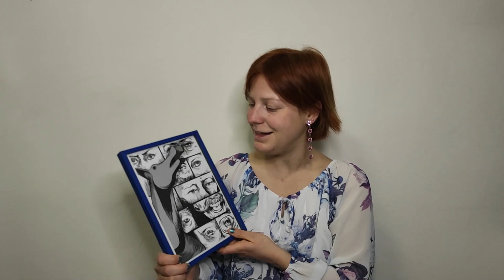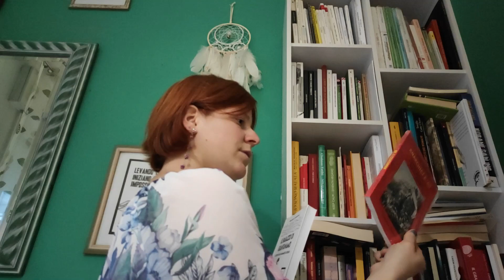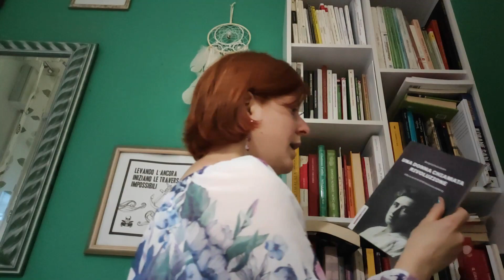Speciale 500 Iscritti!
Benvenuti nel mio canale i cui racconto storie di lotta di classe e presento libri di nicchia e di piccole editorie.
Finalmente ho raggiunto questo traguardo, 500 iscritti sul mio canale YouTube.
Sono contenta e questo è un video speciale di ringraziamento per gli iscritti al canale.
Siccome il mio canale è cambiato nel tempo, faccio anche una ripresentazione del canale, chiarendone il tema e le prospettive future

00:00 Grazie mille
01:41 riflessione sulla scuola
05:10 Le storie che racconto
8:50 Vi mostro la mini libreria

Musica di sottofondo senza copyright

 • Sunday Drive – Silent Partner (No Cop...